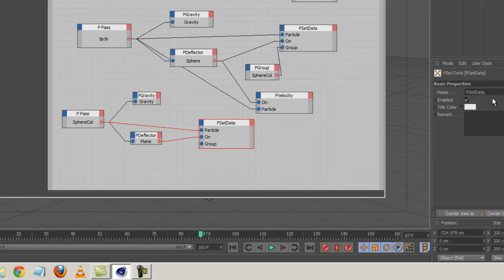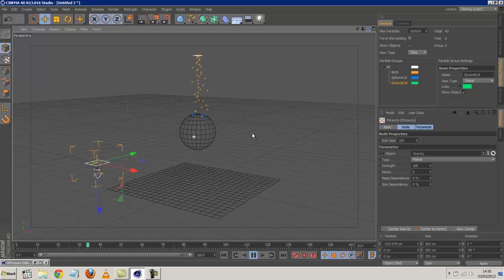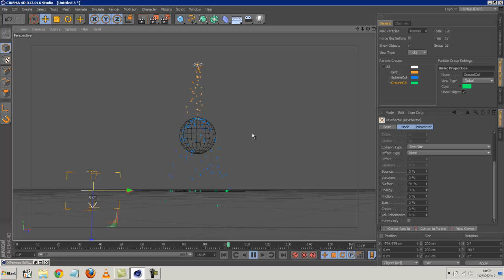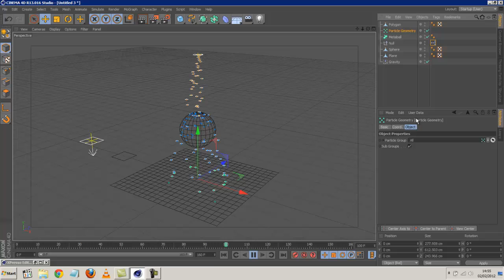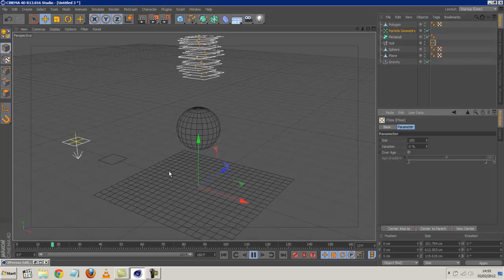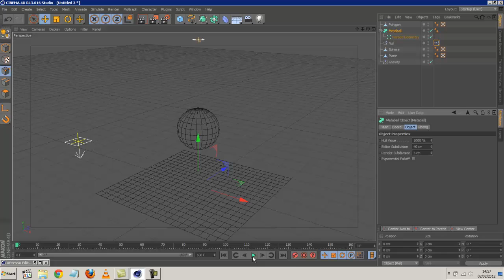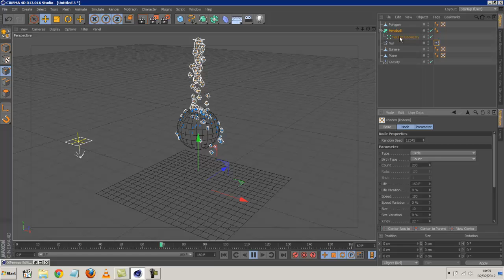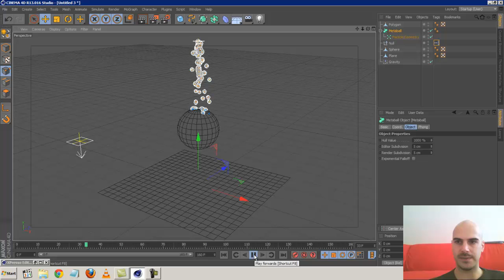Cinema4D Tutorial: Thinking Particles Simple Drip System [Part 2] (Beginner)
If you found this tutorial useful, you can